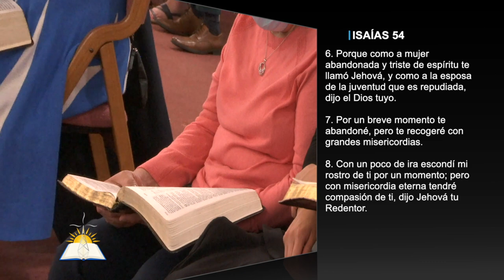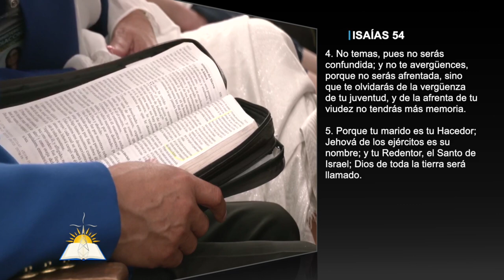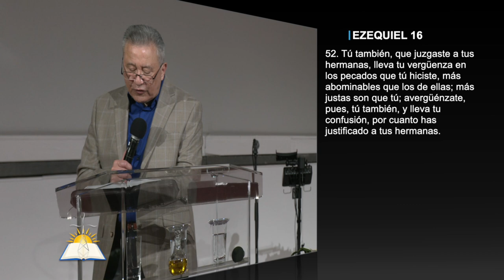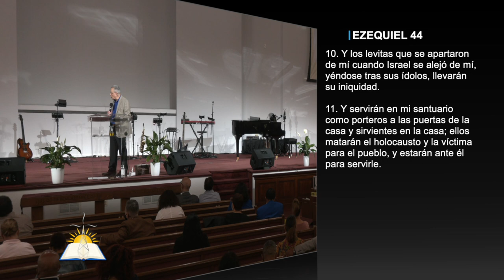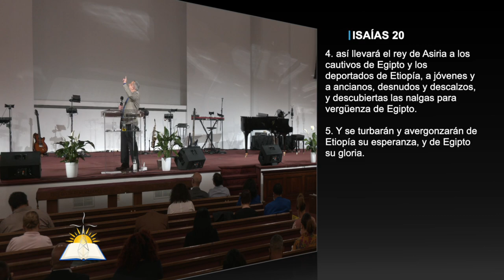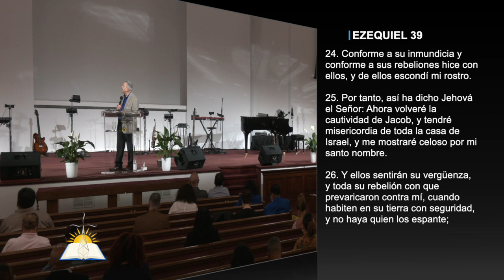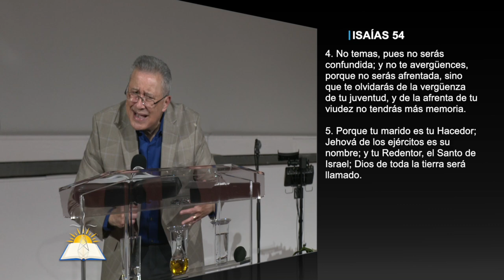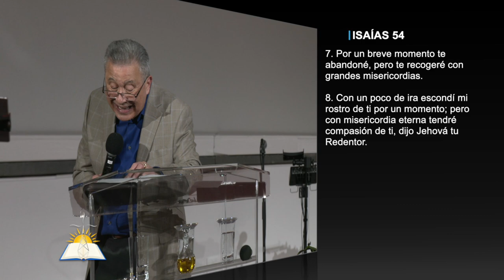Cuando Dios Dispersa #31 - Olvidado tras las Espaldas #16 - El Proceso de las Vergüenzas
Tema: Cuando Dios Dispersa #31 - Olvidado tras las Espaldas #16 - El Proceso de las Vergüenzas

Serie
Predicado

Versos:
Isaías 54:4-8
Miqueas 5:2
2 Corintios 6:17-18
Ezequiel 16:44-52
Ezequiel 44:10-13
Isaías 3:16-17
Isaías 20:1-6
Apocalipsis 3:18
Ezequiel 39:21-26
Jeremías 31:18-19

¿Quiénes somos?

CCLI # 11207910
Church Streaming & Podcast License
CCLI # CSPL060797